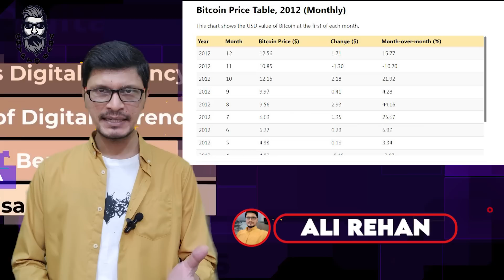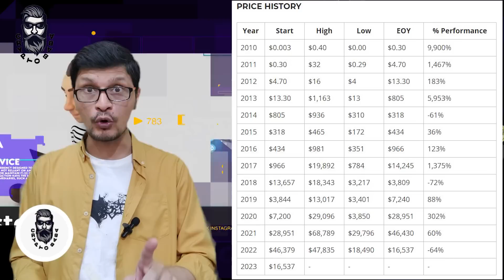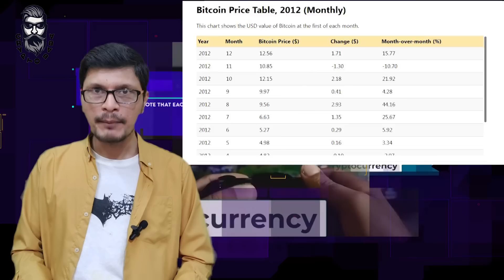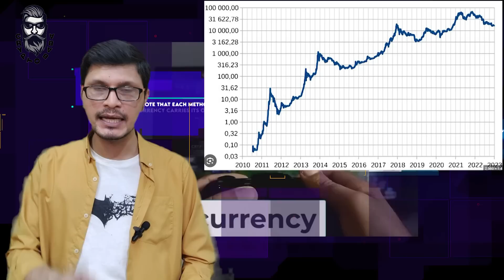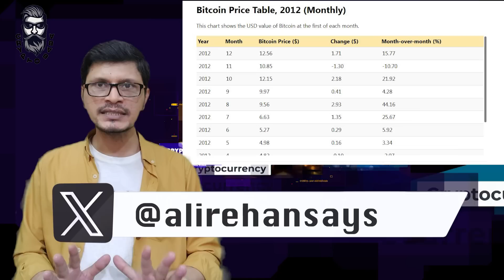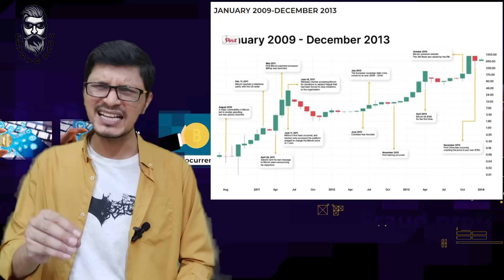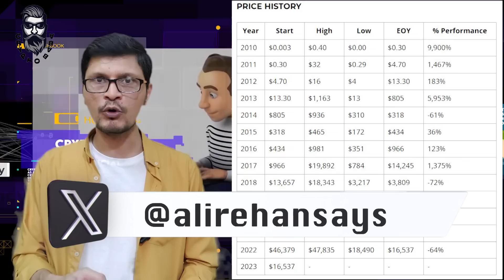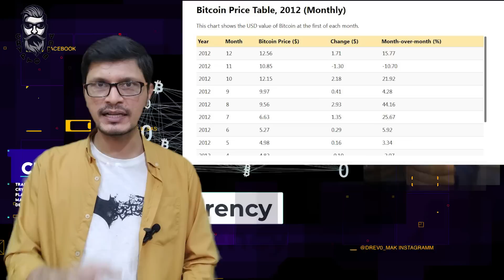Change Your Life After Learning From This Chart l AVAX Will Nailed Everyone l Crypto Baba